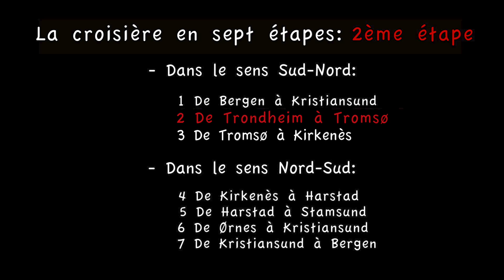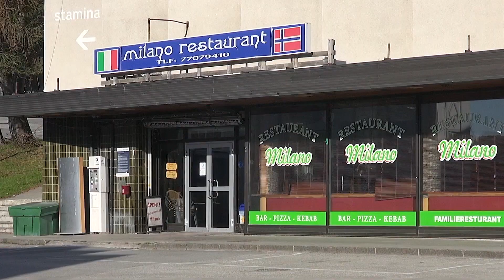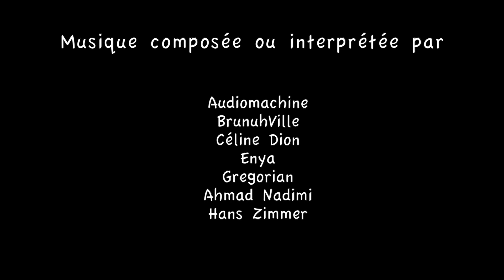L' Express côtier de Norvège 2ème partie: de Trondheim à Tromso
Rorvik - Ornes - Bodo - Iles Lofoten - Trollfjord - Harstad - Finnsnes